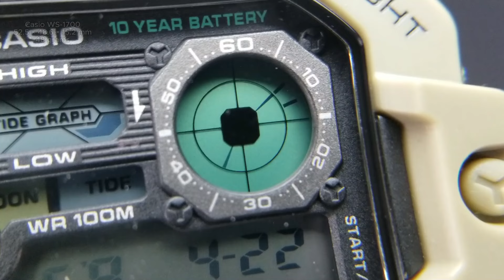Casio WS 1700 - Watch show off montage